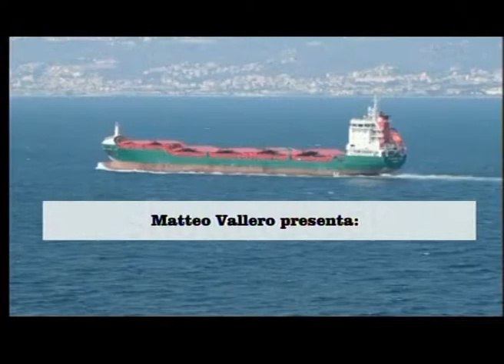Mezzogiorno in Ripresa: Marinella - Napoli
Puntata andata in onda il 26/01/2016 h. 12:30 su Canale Italia 2
Con: Marinella
Cravatteria

Grazie a:
Canale Italia.